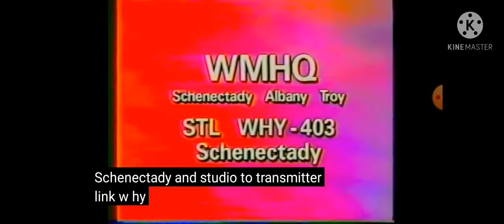Andressa Carmelin Rocha Sign Off 4/30/2021 23:57PM